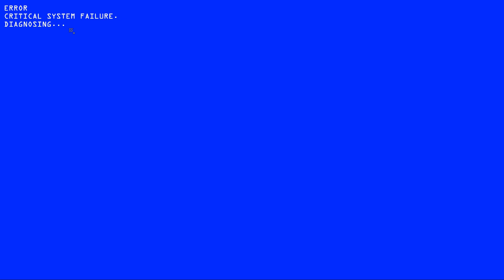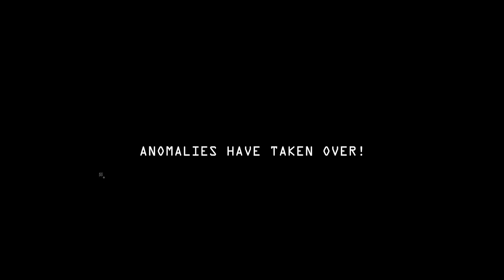Ghost Finding Gameplay Very Horror Game! | I am at observing duty 6☠️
Welcome to you me veauvers i am sure you Had the subscribe if you do not subscribed my chanel than hate the red button to subscribe my chanel and i am gona show about gaming in this chanel like GTA 5 and MINECRAFT AND MORE and like this video you watching in this chane byby and Enjoy my videos